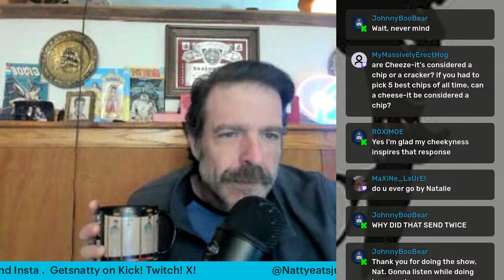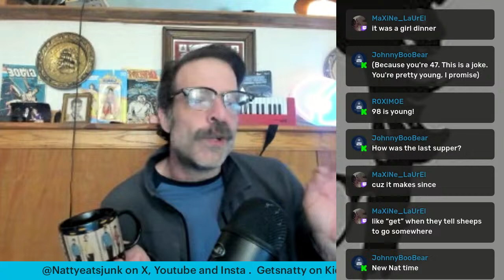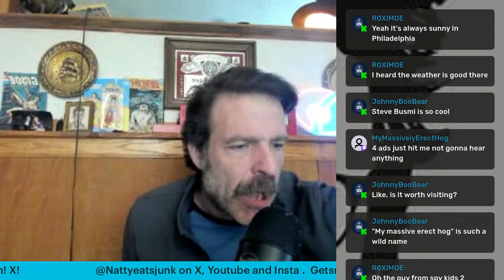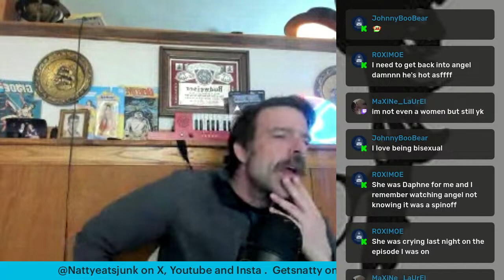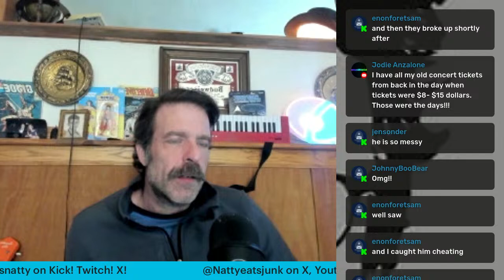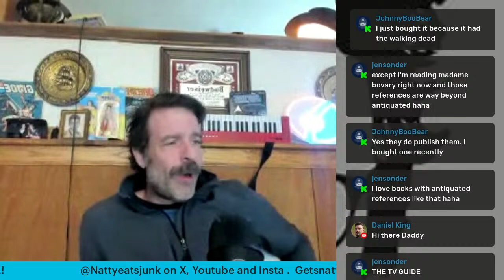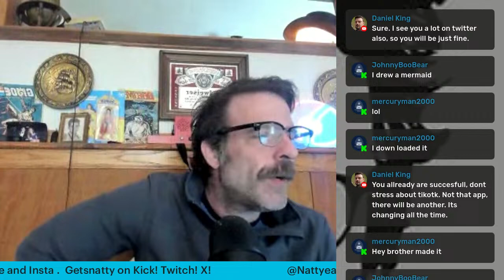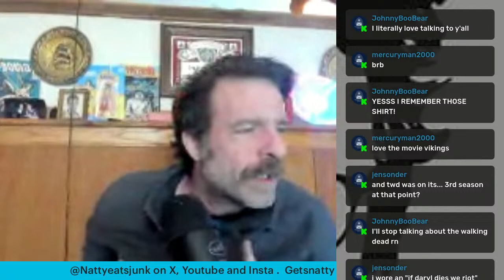The GetsNatty Show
It's GetsNatty and he's yapping!  SFW in the mornings